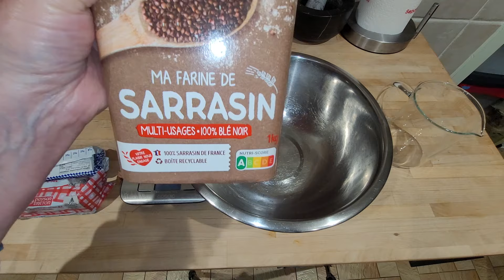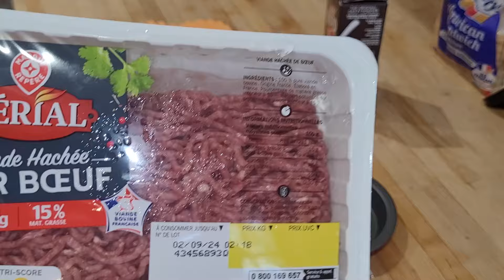Thanks Bob Mortimer - I made PIE! and .......away! But first IDA.